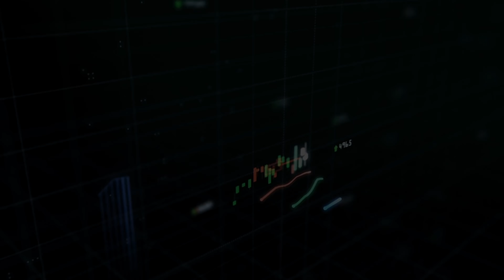العملة التي ستنقلب على البيتكوين